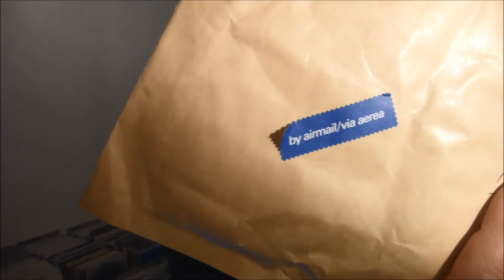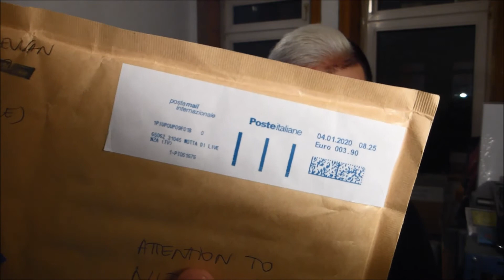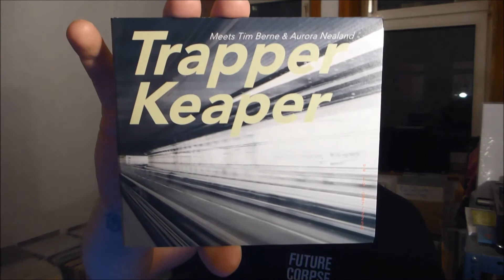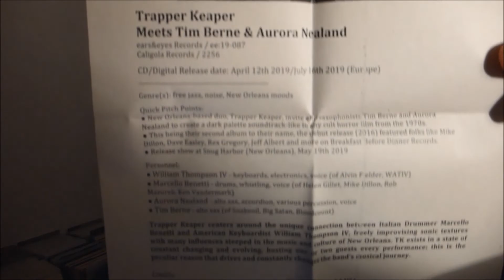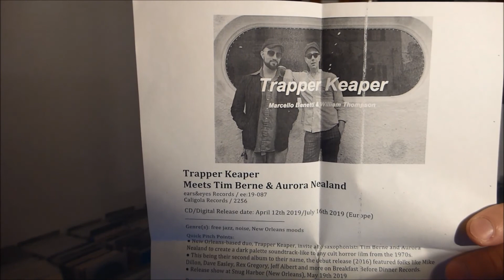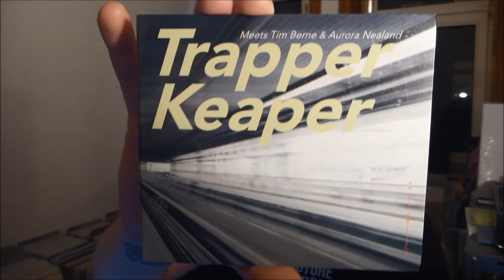incoming: music mail from italy | baze.djunkiii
this one has been sitting on my desk for a few days before i managed to shoot an unboxing video. i wonder what might be in the next one.

next show:
24.12.2k20 Raven Gegen Santa @ Beat Boutique / Hamburg

NEW MIXTAPE!

more baze.djunkiii @